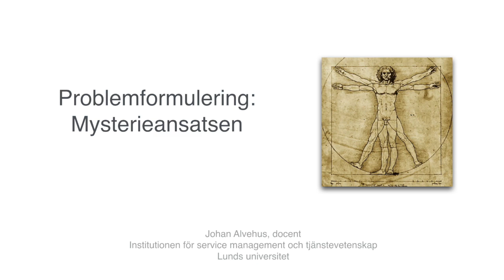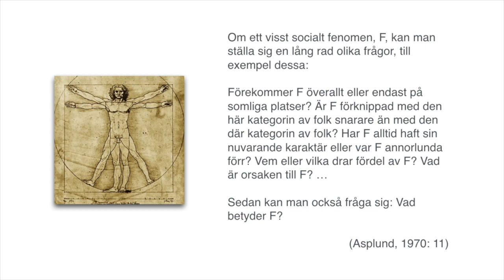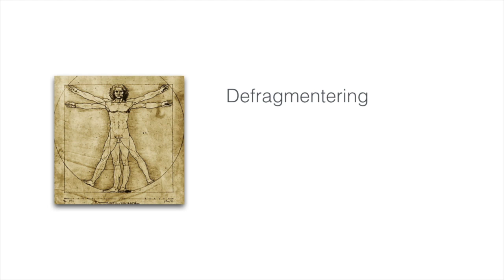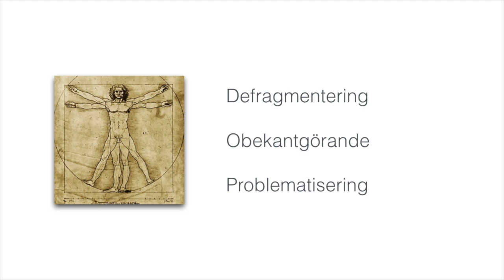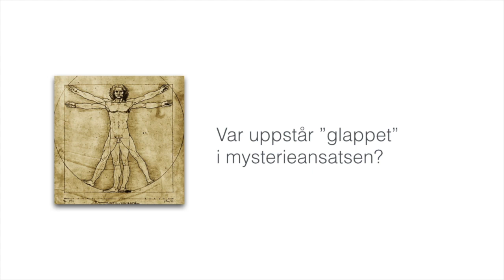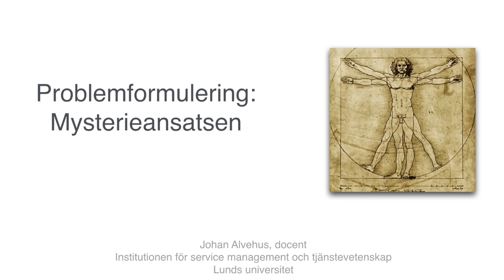Problemformulering del 5: Mysterieansatsen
Del 5 i serien om problemformulering i akademiska uppsatser.

Referenser

Alvehus, J. (2018). Problemformulering. Lund: Studentlitteratur.
Alvesson, M., & Kärreman, D. (2012). Kreativ metod – skapa och lösa mysterier. Malmö: Liber.
Asplund, J. (1970). Om undran inför samhället. Uppsala: Argos.
Becker, H. S. (2008). Tricks of the trade. Yrkesknep för samhällsvetare. Malmö: Liber.